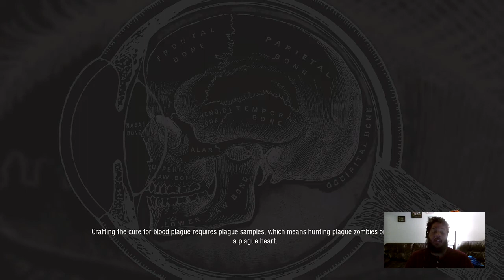Driving Ms Maggie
Join Asa for some drop dead fun, as he bobs n weaves his way through seas of zombies for another
Borderline Entertainment
        ...Is Now Playing: State of Decay 2!
ThirdPersonThursday edition!!!

...Is Now Playing:  is our “let’s play” style project, which is basically our streams from Twitch or Mixer cut down and edited to give you a taste! We hope you’ll come hang out with us when we stream every week!

Borderline Entertainment: barely winning your affections, one flop at a time.

Borderline Entertainment exists to create an environment where people within the nerd and geek community can connect through, participate, and share in the things we love. On this channel we aim to bridge gap between people who don’t know about these communities but are interested, and those that already thrive in these communities.

As of now, we have a weekly video game podcast that airs every Tuesday and we stream every week on Twitch. We've got some big dreams for this channel; we're talking shorts, more weekly shows, experience videos, let's plays, scripted comedies, and so much more!

Laugh with us, make fun of us, or troll us; we're in for a bumpy and amazing ride!